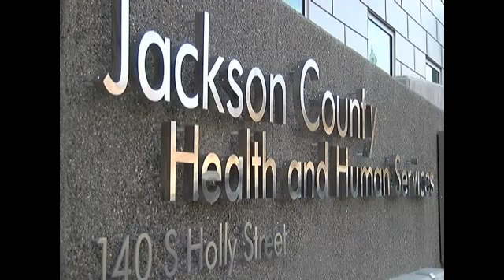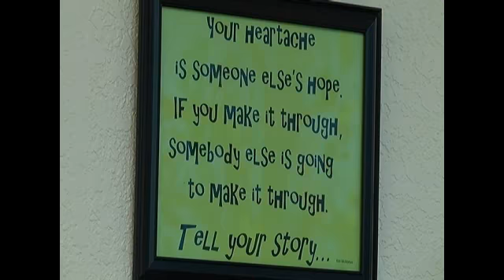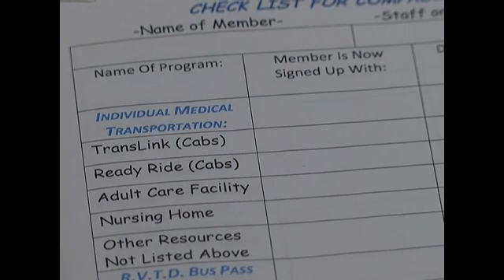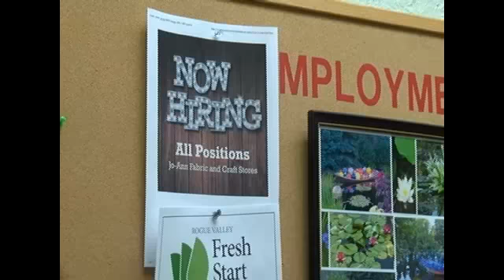Mental Health Crisis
By Ariana Rakhshani/KTVL.com

MEDFORD, Ore.-- Depression and suicide impact our communities. Who is there to reach out to in an emergency? How do people recover from a mental health crisis?

"Do you have a thought about ending your life," crisis worker Jody Datz said to the person on the other end of the phone.

Find out. Watch the Mental Health Crisis series Monday, November 16th and Tuesday, November 17th only on News10 at 6 p.m.